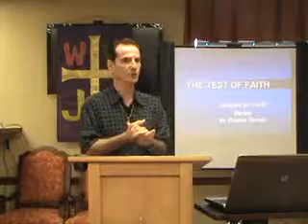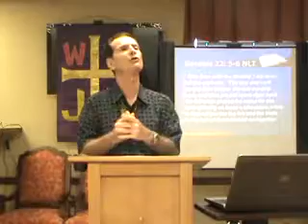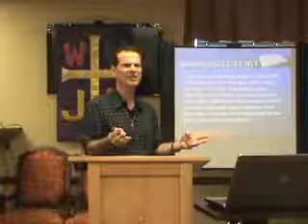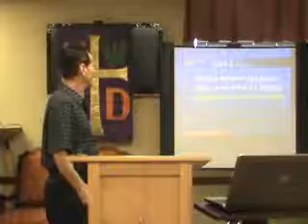The Test of Faith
What the Bible tells us about how we should look at the journey of faith that God calls each of us to take..